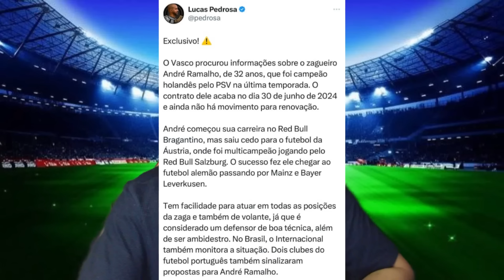EXCLUSIVO! ANDRÉ RAMALHO NO VASCO DA GAMA? PEDROSA CONFIRMA NEGOCIAÇÃO COM ZAGUEIRO! PROPOSTA FEITA?